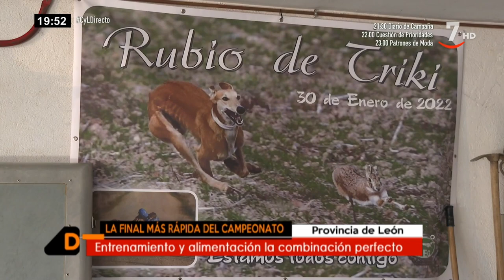Conocemos a Rubio de Triki, el flamante campeón nacional de galgos en campo |Castilla y León Directo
# CyLDirecto (10/02/2022)

Un carrerón es el que lleva el protagonista del programa de este jueves: el flamante Campeón Nacional de Galgos. Se llama Rubio de Triki, tiene 26 meses, es leonés y ganó en la final más rápida de la historia del LXXXIV Campeonato de España de Galgos en Campo. Nos hemos ido a conocerlo para descubrir cuál es su secreto.